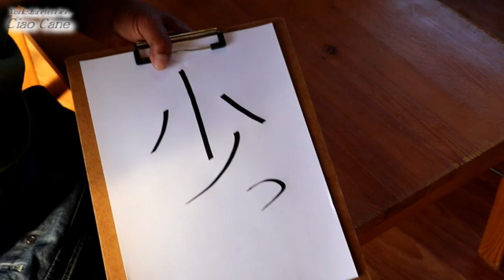チャオカーネの今年の漢字【ヨークシャーテリア専門犬舎チャオカーネ】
漢字一文字で表すと？